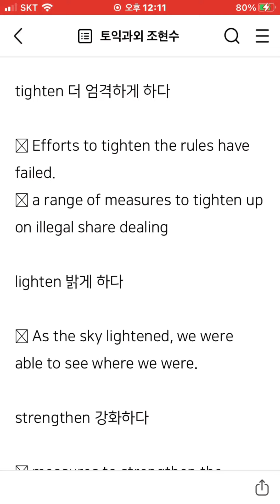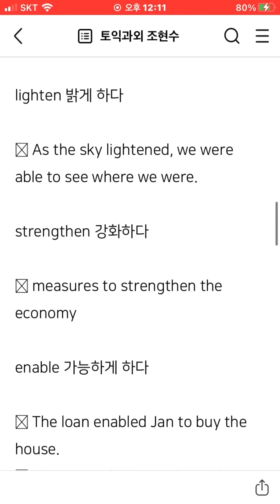토익과외: shorten, widen